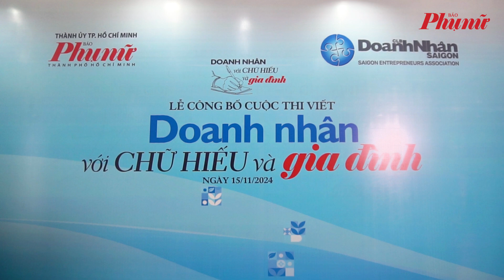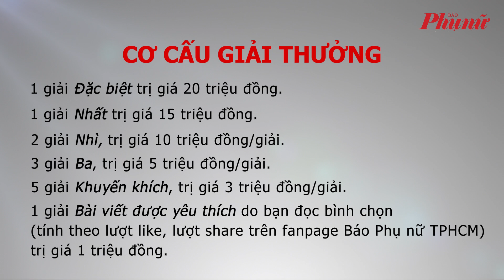Báo Phụ nữ TPHCM công bố cuộc thi viết “Doanh nhân với chữ hiếu và gia đình”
Sáng ngày 15/11, Báo Phụ nữ TPHCM phối hợp với CLB Doanh nhân Sài Gòn tổ chức Lễ công bố cuộc thi viết với chủ đề “Doanh nhân với chữ hiếu và gia đình”.